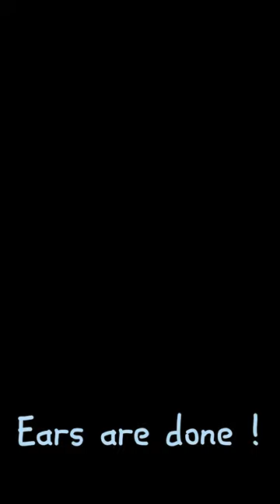Let's Make a Pug Mosaic!